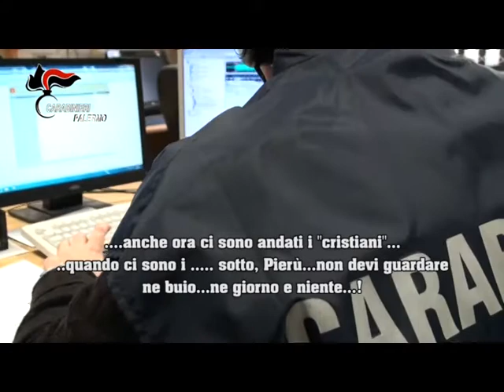Camporeale, sgominata banda del terrore, 7 arresti. I Carabinieri: "Clima di paura"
Furti, intimidazioni, incendi dolosi: i carabinieri della compagnia di Partinico sgominano "banda del terrore". Intervista al capitano Marco Pisano. Fonte articolo del servizio: repubblica.it